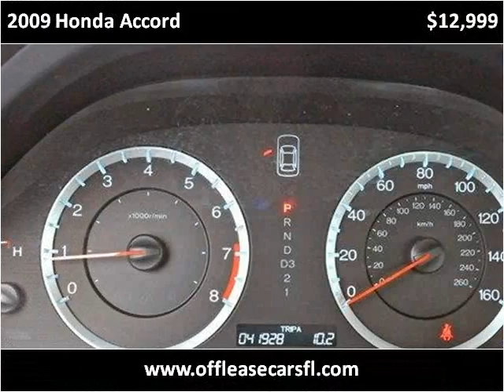2009 Honda Accord Used Cars Lake Worth FL